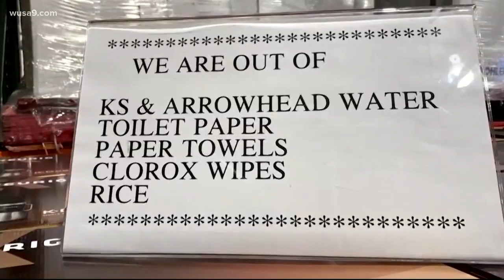Where's all the toilet paper?!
Why are people panic buying toilet paper and hoarding? We spoke to an expert that says its anxiety.